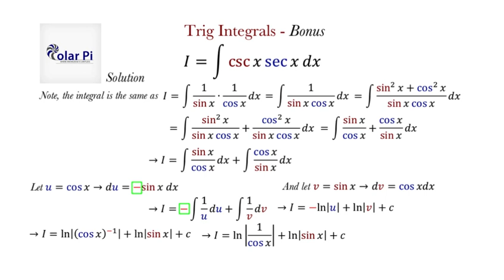Sec(x)Csc(x) Integral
1) He is incredibly narcissistic and promotes himself shamelessly.
2) He misleads and confuses.
3) He pushes people away from Jesus Christ God, the Holy Trinity, the one and only messiah.  White Jesus does all three of the above and more -- matching the ways of Satan.